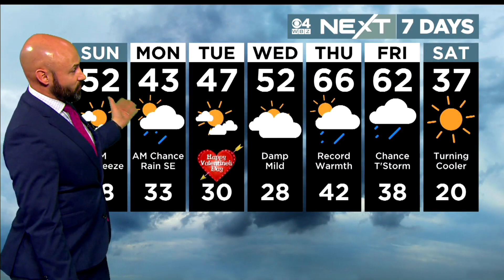WBZ Evening News Update for February 11, 2023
Security breached a Manchester Airport, police investigating serious crash, weekend weather.